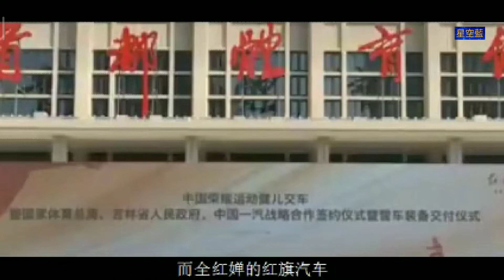全紅嬋被廣東省政府“記大功” 小全特別牌紅旗H9有收藏價值